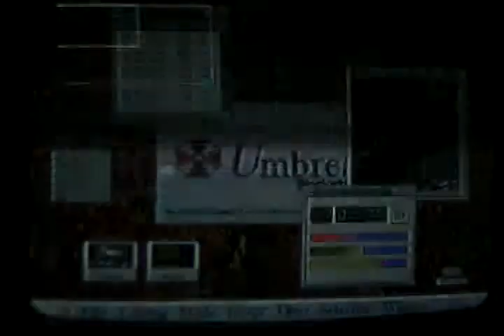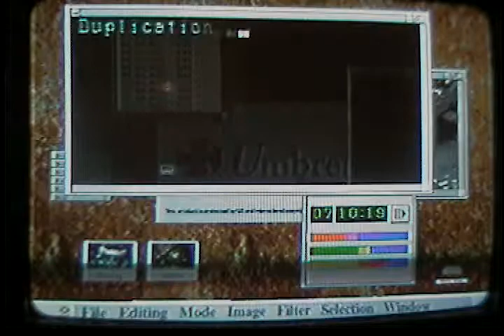Code Veronica X Playthrough Part 2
Err. Not much else to say XD